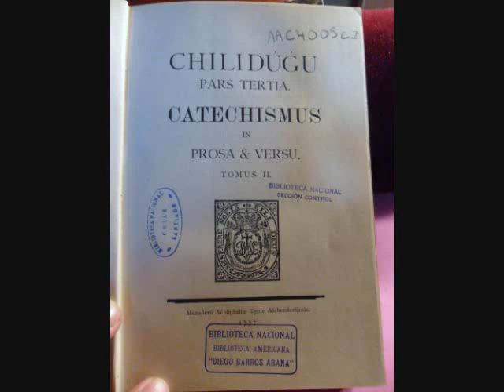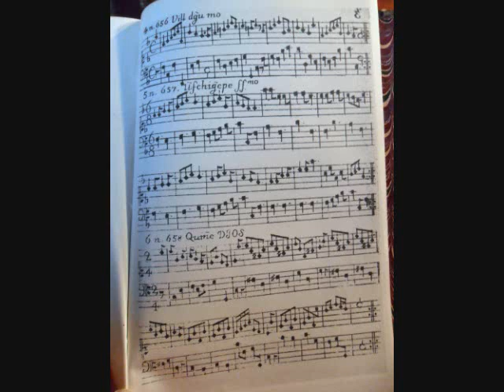Quiñe Dios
Textos extraidos de la obra "Chilidugu", publicada en Alemania en 1777, del padre Bernardo de Havestadt, S.J. La traducción y adaptación del texto original en latín corresponde al trabajo de María José Braña.

[84] 7 de febrero. Llegué a Tomén, donde hay un valle y un lago al pie de dos volcanes que se llaman Punmahuida, sin duda porque el humo que alguna vez arrojó fue tan espeso, negro y abundante, que siendo ya incluso tiempo de mediodía, introdujo las tinieblas de la noche y transformó el día en noche. Pues es cierto que a continuación anduve de acá para allá durante un íntegro espacio de ocho días por su lava, con enorme incomodidad y desgaste de los cuadrúpedos que arruinaban sus cascos. Este lugar dista solo dos leguas de Pùtúnmalin, lo que señalo a causa del circuito de dos leguas que hicimos engañados por el guía, descendiendo y ascendiendo por un camino muy áspero y peligroso.

[85] Hasta el mencionado Pùtúnmalin se extiende la vía a las salinas, que distan desde allí un viaje de un día y carecen completamente de agua. Por ste motivo, para que los animales no mueran de sed o se agoten, y para que se reanimen con el frío nocturno como si fuera bebida, o tengan menos sed, se dirigen de noche a ese lugar, y luego, durante todo el día, se ocupan en recolectar sal, y vuelven a la caída del sol. Esta sal, sin embargo, como me fue narrado allí mismo, es agua salada que brota en la cima del monte y que luego se endurece en sal con el frío; raspando el suelo con una pala de madera recogen la sal así endurecida. Y esta sal es tanto mejor y más transparente cuanto más sereno fue el día en que salió de la fuente, pues, cuando truena, nieva, llueve o el cielo está turbio, también la sal se torna turbia.

[86] Llegué a Punmahuida en tiempo del Cahuin. Así se llaman los días en los que se entregan especialmente a la ebriedad y la glotonería. Era el último día de esa festividad, por lo cual, apenas había llegado allí, me golpearon la cabeza con una espada. La cosa aconteció así: en el momento en que mis indios levantaban e instalaban mi carpa, se acercaban indios Pehuenches para ver quién era y qué les traía: uno me llamaba Senor Capitan, Senor Huinca otro, pero nadie, como suelen hacerlo, Patiru, pues en este lugar los Padres Misioneros eran desconocidos para la mayoría. Y como les respondiera que ahora había venido a este lugar y luego iría a otro ciertamente sólo para encontrarlos a un mismo tiempo y congregados, pues no había podido ni podía visitarlos uno por uno debido a la aspereza del camino y a la distancia de muchos, y que las demás cosas se las iba a decir a ellos mismos al día siguiente en la mañana, en el mismo momento en que decía esto, se me acercó por detrás el primogénito del cacique de ese lugar, que era 'toqui' o supremo jefe de guerra de ese Vutan mapu (y, sin embargo,
a esa misma hora, había sido herido en la cara por su mismo hijo primogénito); este primogénito --digo--, acercándose por atrás a caballo, "Huinca", exclama, "gelai vinu?", y como no respondiera, pues les estaba hablando a otros, con la fuerza que pudo descargó su espada sobre mí --que estaba cubierto con un gorro--, pero no en la cabeza, sino oblicuamente, tal como el mismo gorro mostraba. El golpe cayó en el espacio vacío entre mi cabeza y la parte superior del gorro, pero con tal vehemencia, que la vista se me nubló completamente y no me pareció ver otra cosa que innumerables centellas saltando de mis ojos; no dudé que estaba gravemente herido. Pero cuando, en efecto, luego de levantar el gorro, esperaba ver sangre, y sin duda copiosa, yo y los que estaban presentes nos admiramos de que no estaba lesionado con ninguna herida, al punto que creyeron que yo ciertamente era un insigne hechicero. Quizás hubiera recibido más golpes, si no me hubiera
defendido especialmente un puelche llamado Lincopichun. Lo que con gran pena sufro es que no recibió ningún premio, exceptuando el que Dios pueda darle; pues, al día siguiente, cuando me visitó con otra vestimenta, como soy muy miope, no lo reconocí, y nadie, aunque mucho lo encomendé, me avisó. Y mientras preguntaba por él una y otra vez, ya se había ido, y no apareció después.

[95] En Malalhue se encontraban tres caciques puelches: Marivutai, Huelecalquin y Chueyu, hijo del difunto Pantucuero, con cerca de 200 jinetes, entre los cuales había algunos españoles desertores de Mendoza, vestidos con prendas del mismo tipo y forma que los puelches. Era intérprete de ellos (pues el idioma de los puelches se diferencia todo un cielo del idioma español y chileno, aunque casi todos entienden y hablan estas tres lenguas) un tal mendocino de nombre Vauiu, reconocido por su cuello monstruoso debido a un tumor deforme. Como el sol comenzaba ya a ocultarse, invitándolos a todos para el día siguiente, regalé a cada uno de los caciques la hierba de nicotina (o tabaco para fumar), que mucho apetecen.